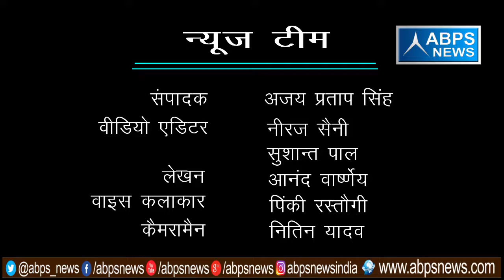गांव -गंगवास पहाड़, ब्लॉक - जहाँगीराबाद, जिला - बुलन्दशहर